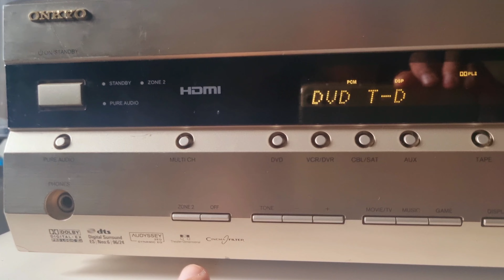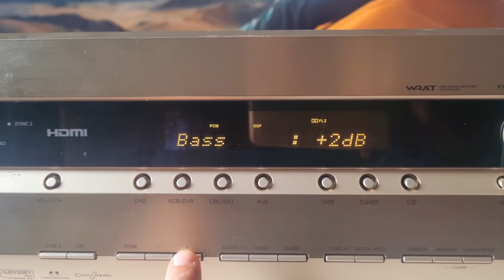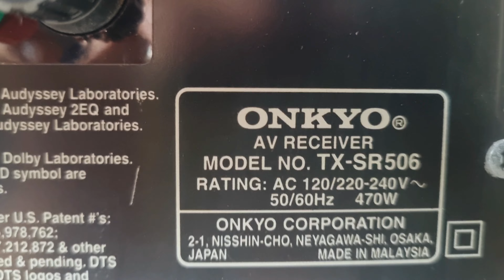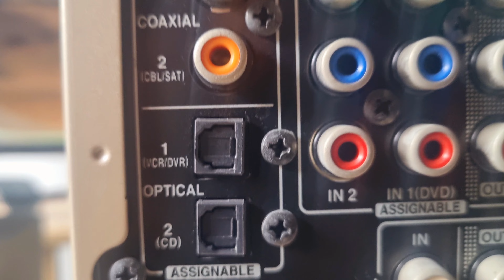Sub Trầm Yamaha và đa kênh Onkyo TX-SA506. 0798775998